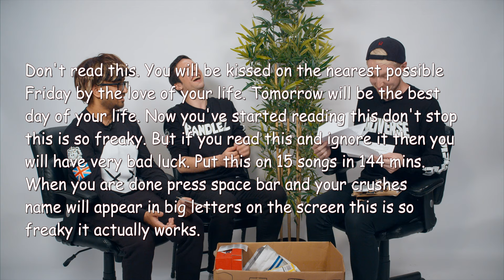Disciple Unboxing w/ BARELY ALIVE, Eliminate & Bandlez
We asked and you delivered! BARELY ALIVE, Eliminate & Bandlez unbox mail that YOU sent in!

Thanks for all the submissions, send us more to:

Disciple HQ
1310 N Wilton Pl.